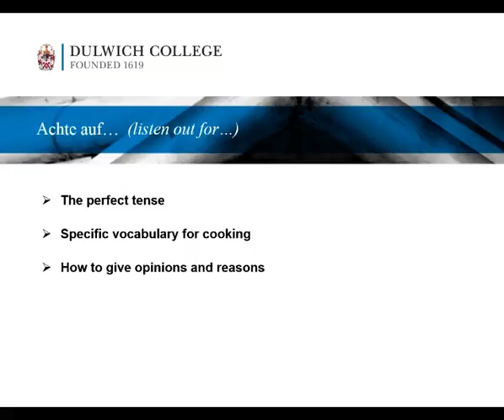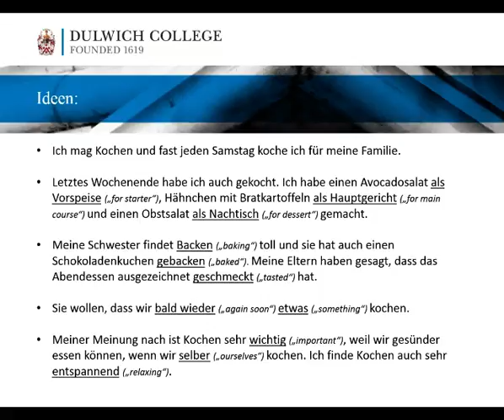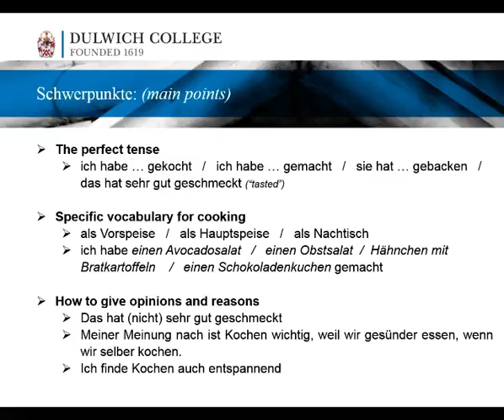IGCSE A2 Frage 4 Kochst du manchmal das Essen fr deine Familie